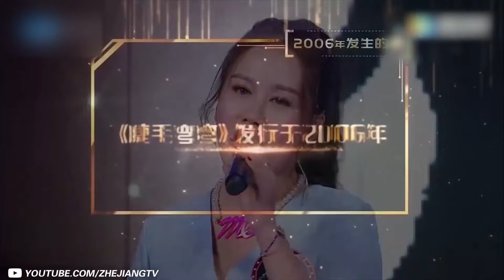王心凌 《睫毛弯弯》睫毛弯弯 月光浅浅 住进有王心凌的浪漫中心 乘风2023 音乐安利站 【live】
想听好歌？这里全都是,最全的华语音乐咨询都在这！

致力于打造最全的音乐现场，搜罗那些你没听过的好歌！没看过的现场！人生怎么可以没有音乐，听歌才是正经事~